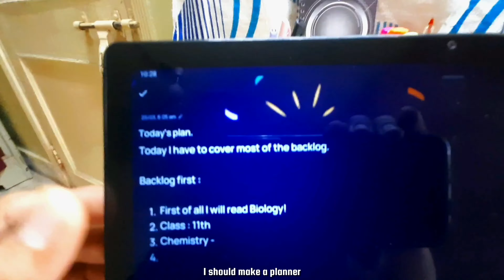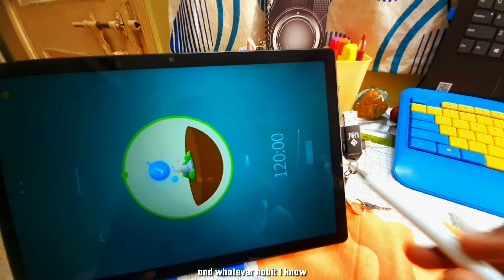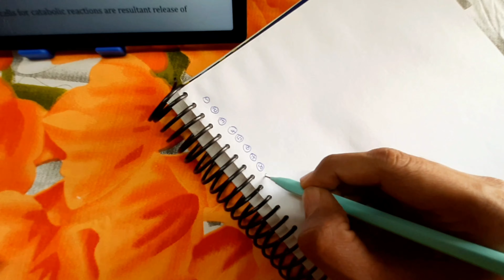CLEARING BACKLOGS‼️ 40 DAYS LEFT FOR NEET | VLOG 51 | STUDY VLOG WITH ME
Hello Public Kasee Hoi???

Okkk Wait, Myself Aryan piprani Name Toh Sunaaa Hogaa!! 😅
Currently Preparing For NEET 2024, This is my 1st Drop And Isse Baar mein NEET UG Kaa Challenge
Aamtaur Pr toh mujhe Koi interest nahin Hai NEET mein Toh main Kis Reasoan se kar raha Hun!

Aur Public Aap Ki Prpration Kaise Chal rahi Hai? I Hope Ki Badya ja rahi hai!
Just Keep Hustling And Keep Griding!

Along With Studies, Join me for latest Updates too..💁🏻

The Application which I use for my studies, you can also use it,

Here are some product recommendations for you

Song: Anxmus - Music From West Nepal 2.0

Neet Study with me
Neet Study Vlog Dropper
Neet Student Life
Neet Aspirants life study vlog
Neet Student life mini vlog
Neet aspirants life
Neet aspirants vlog
Neet aspirants mini vlog
Neet aspirants vlog pw
Neet aspirants vlog study
Neet aspirants vlog 2024
Neet Aspirats study with me live
Neet aspirats Study with me
Neet Aspirats Study vlog
Neet Aspirats Study
Neet Aspirats study vlog with school
Neet Aspirats study vlog with village
A day in neet Aspirants
Neet morning study vlog
Neet 2024 aspirats
Neet 2024 90Days
Mbbs Study Vlog
Mbbs daily vlog
Neet Strategy 2024
Life of a dropper neet
Class 11 Neet aspirat study vlog
How to prepare for neet if I start now
Every neet Aspirat Ever
How many hours neet toppers study
Hard work of neet aspirats
10 hours study vlog neet
18 Hours Study vlog neet
Neet Aspirants 16 Hours Study Vlog
How many hours study for neet
How many hours neet toppres Study
Neet aspirats life 2024
Neet plan for 2024
Neet mini vlog
Neet Aspirats life
Night study vlog neet aspirat
Neet study challenge
How to study for neet
Neet dropper vlog